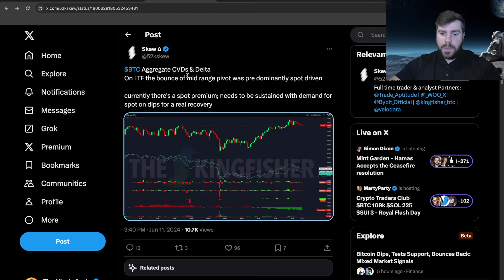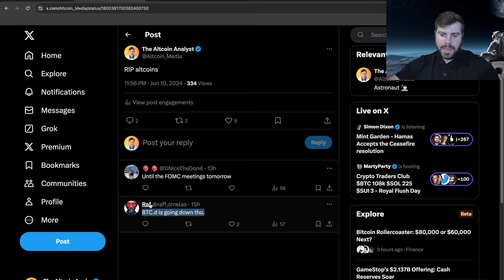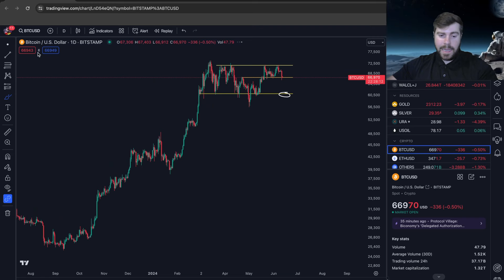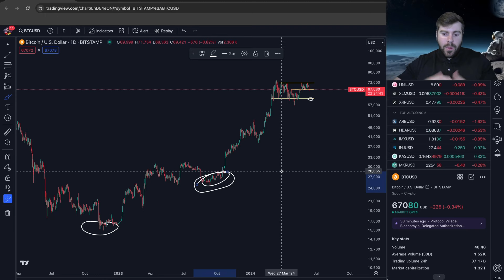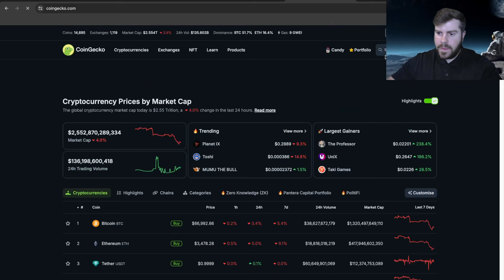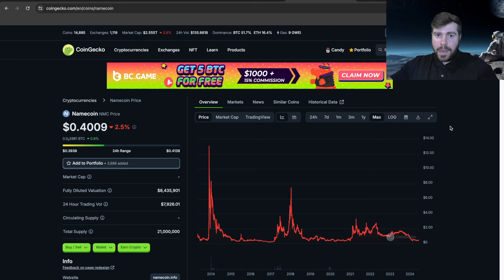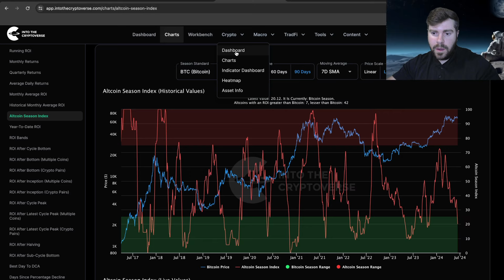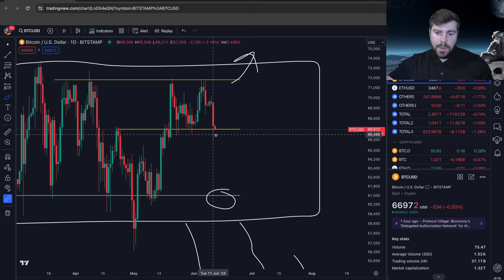The Bitcoin Dump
Today we talked about bitcoin and the crypto markets